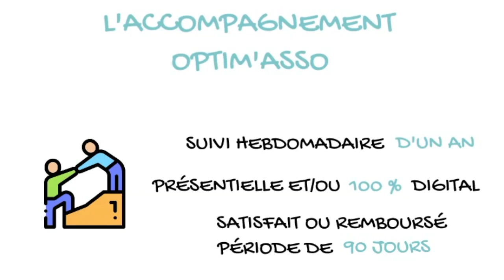Pitch de présentation Optim'Asso : Guider les associations dans la bonne direction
Vous souhaitez vous former au développement de vos partenariats privés ?

Voici en image la présentation de mon entreprise Optim'Asso

Optim'Asso à pour vocation d'aider les associations à devenir indépendant financièrement

Si vous êtes un membre actif du monde associatif et que vous oeuvrez tous les jours pour le développer,
La newsletter Optim'Asso va vous aider.

Cliquez ci dessus pour vous inscrire à ma liste de diffusion et recevez des conseils, astuces et partages d'informations tous les mardis à 10H00

Optim'asso forme les bénévoles et salariées d'associations à rendre leur association  indépendante financièrement.

Le but est d'accompagner les associations dans leur évolution économique en optimisant leur modèle économique (partenariat privé, merchandising, crowdfunding, prestation pour les entreprises, communication...).

En présentiel ou en ligne nos formations sont adaptées à tous types d'associations à but non lucratif et d'intérêt générale.

Plus que jamais nous avons besoin de solidarité !

Le monde associatif peut se mettre au service du monde de l'entreprise pour aider les entreprises à développer leur chiffre d'affaires (Mise en valeur par le biais de leur support de communication, mise en relation avec leur réseau de partenaires et d'entrepreneurs, de la recommandation direct auprès de leur adhérents et des moments conviviaux avec l'organisation de soirées partenaires et de team building.

En plus chaque don peut-être défiscalisé à hauteur de 60 % !!

Vous pouvez aussi aller sur ma page Facebook où je partage également du contenu pour aider les associations dans leur développement

Je vous invite à partager et à en parler autour de vous.

Merci d’avance
A très bientôt
Clément